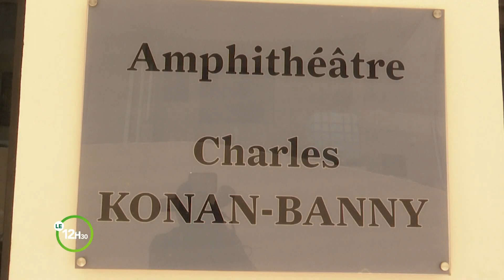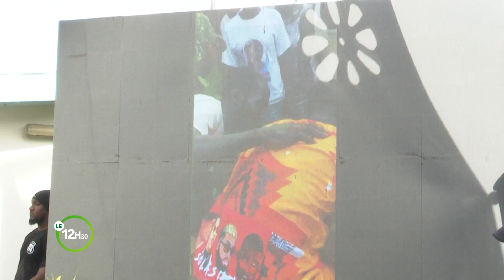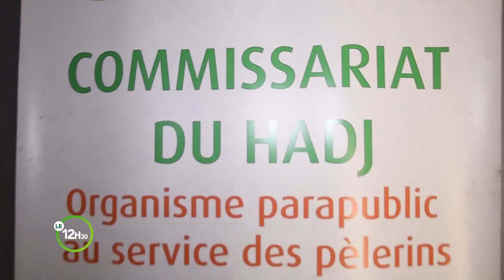Le 12 Heures 30 de RTI 2 du 11 mai 2023 par Anicette Konan